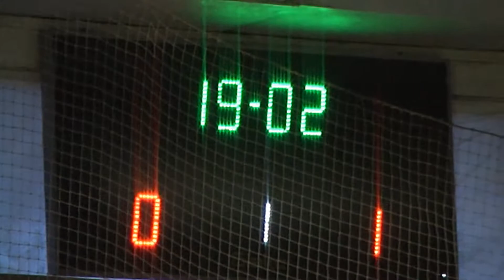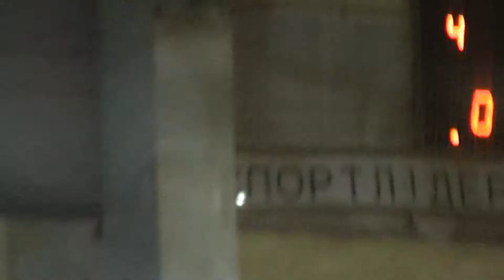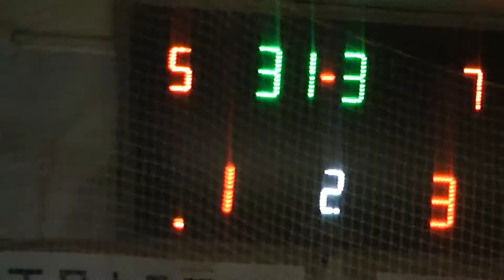«Ковчег-Воля» – «Тетра» – 1:3 (0:1) (17.01.2015)Дивізіон 1, 9-й тур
Арбітри: В. Папірович, Беринда

Голи: Гранатюк (54) – Кузьмін (9, 42), Т. Диняк (50)

«Ковчег-Воля»: Вінницький, Шитенков, Штолько, Леонов, Стець, Пробитий, Бармак, Гранатюк, Гуралечко, Задерейко, Дячук

«Тетра»: Грабенчук, Ахмедов, Кузьмін, Коротинський, Муляр, Д. Терлецький, Ярош, Жилович, Скалій, Бриндак, Т. Диняк, А. Диняк

Попередження: Бармак (37) – Ярош (39)